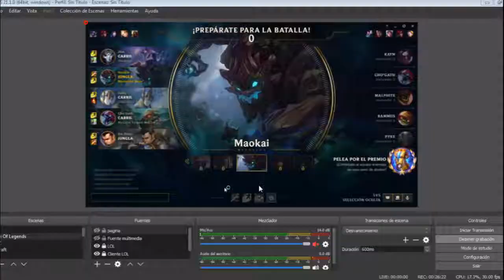LOL - Lo importante es la mentalidad: Maokai en frenesi en el nexo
espero disfruten la partida